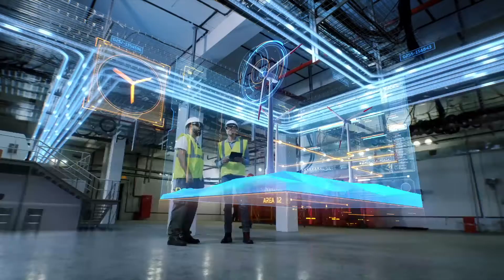PIAAC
Reklaminis klipas PIAAC